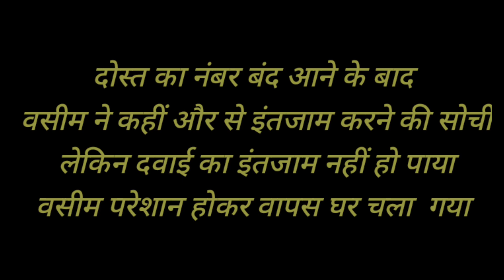दोस्ती की चाहत _ zareef albela _ Salman bijnori 80 _ trending video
दोस्ती की चाहत _
 zareef albela _
Salman bijnori 80 _
trending video
comedy video
funny video
Bollywood movies
sauth movie